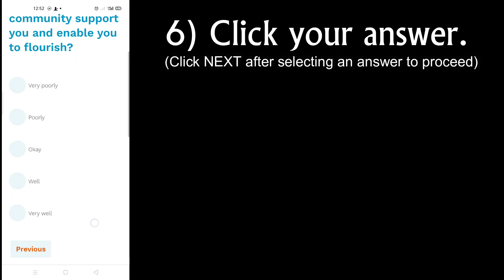TAKING CHARGE OF YOUR HEALTH WELLBEING (WELL BEING ASSESSMENT)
This video is for my students under HOPE 3.I hope this can help...

NOTE: AFTER YOU TYPED/CLICKED/PASTED THE WEBSITE in the URL box, a window will appear.Click SIGN-UP and proceed with step 2.